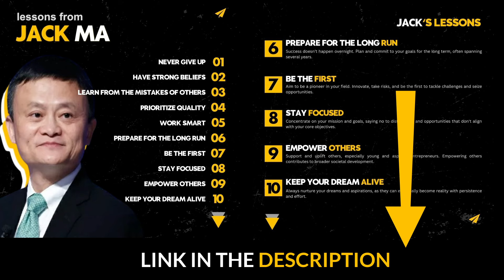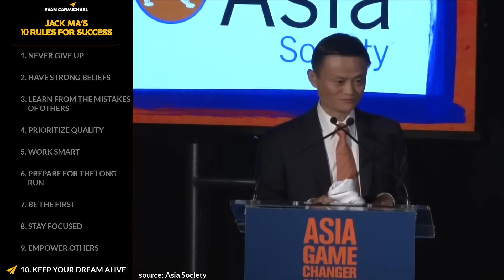Jack Ma's Top 10 Rules for Success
✎ Jack Ma faced countless rejections before finding success. From being the only one rejected out of 24 people at a KFC job interview to being turned down for over 30 jobs, Jack didn't give up. He shares his inspiring journey, reminding us that failure is a part of the process and a training ground for future success. His story motivates us to keep pushing forward despite setbacks.

In this video, Evan Carmichael highlights Jack Ma's top 10 rules for success. Rule number two emphasizes having strong beliefs and a clear dream. Jack encourages us to learn from the mistakes of others rather than just focusing on success stories. He believes that understanding and facing mistakes head-on is crucial for long-term success. These insights provide valuable lessons for entrepreneurs and anyone looking to overcome challenges in their lives.

Evan also shares a challenge for viewers: watch one motivational video every morning for 30 days. This habit can transform your mindset and help you achieve your goals. By surrounding ourselves with successful entrepreneurs and positive influences, we can kickstart our day with the right attitude. Jack Ma's story and rules for success are a powerful reminder to stay focused, work smart, and keep our dreams alive. If you're ready to take on the challenge, leave a Believe in the comments and join the journey towards greatness!

★ BOOKS ★
• 254 Confidence

Much love,
Evan